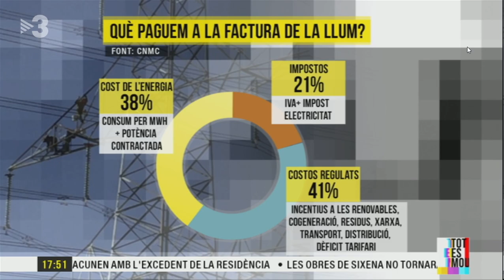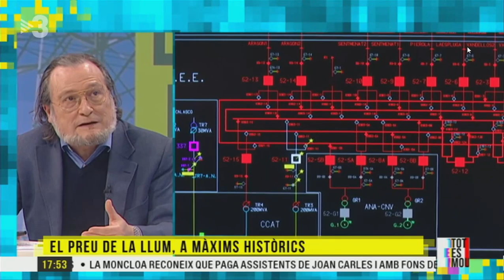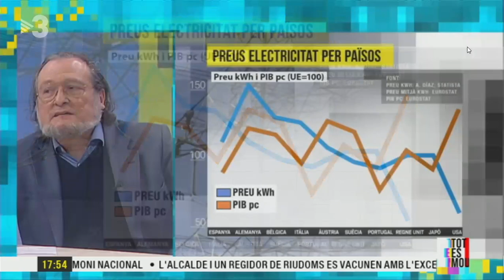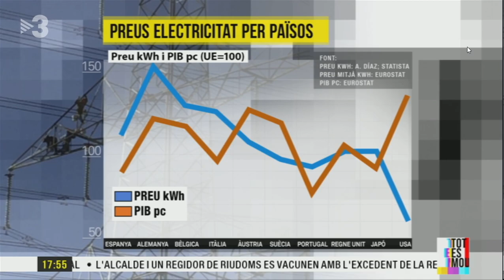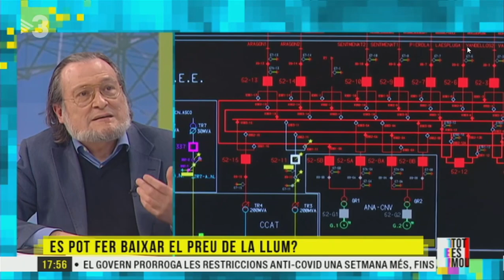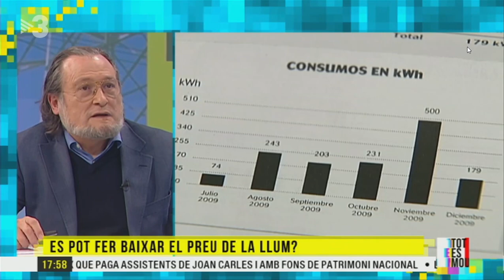Niño Becerra analiza la Estafa de la Factura de la Luz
La estafa del coste de la factura eléctrica es algo que viene de lejos. Se podría solucionar cambiando la composición de la factura y reduciendo impuestos, pero el Gobierno de PSOE+Podemos se niegan a hacerlo. Mintiendo una vez más a los ciudadanos como ya hicieron con el IVA de las mascarillas. Es más, según podemos, la culpa es de los fruteros que se están forrando